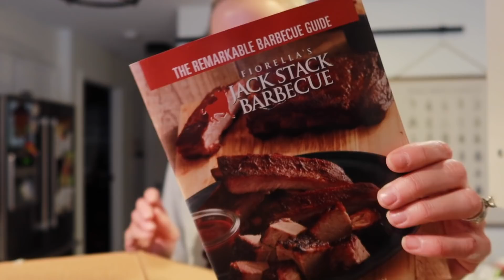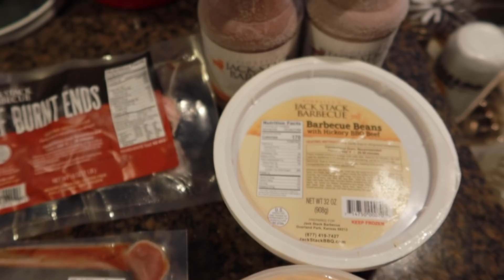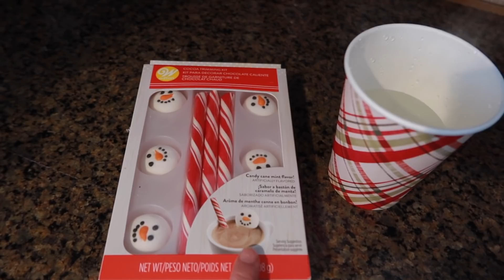A BLIZZARD FOR CHRISTMAS! | VLOGMAS 2020 DAY IN THE LIFE OF A STAY AT HOME MOM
VLOGMAS 2020, CHRISTMAS VLOG 2020, CHRISTMAS 2020, DAY IN THE LIFE OF A STAY AT HOME MOM 2020, BLIZZARD 2020

Today, I'm sharing our last VLOGMAS video!  We are in a blizzard warning, so we stay home and work on projects, bake, and more!  Wishing you a Merry Christmas!

Hi!  I’m Crystal, a stay-at-home-mom to 4 kids (including 4 year old twins).  I love to shop, share home decor & DIY home projects, mom life, and more!  We live in a fixer upper in the Midwest and enjoy sharing parts of our life with you!  Thanks so much for being a part my channel.  💜